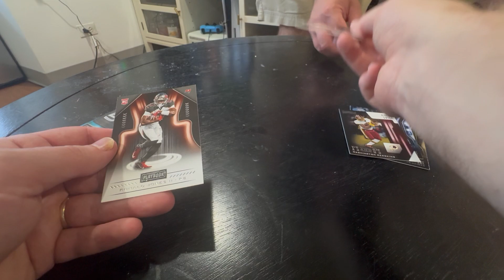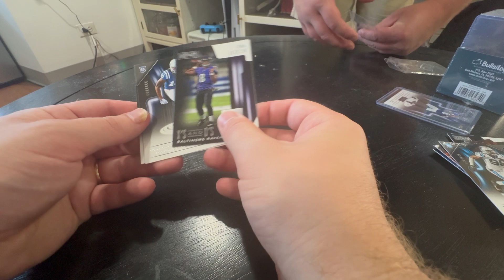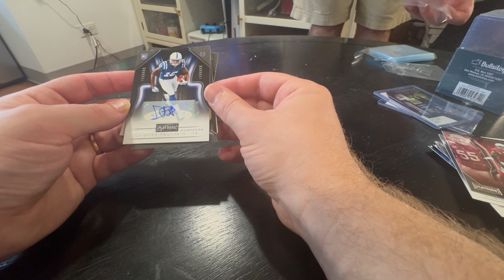SCUBs E27 P8 Mitch's 2018 Playoff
Mitch opens up a NFL Playoff 2018 blaster! Lamar Jackson rookie card? Watch!